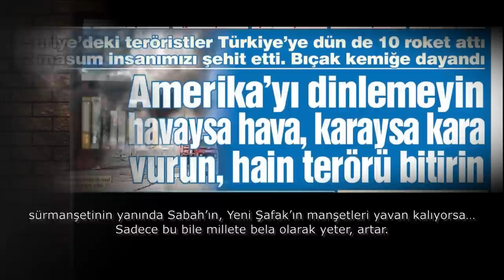İki dudağı arasındaki iki konu.. | Tarık Toros | Analiz | 28 Kasım 2022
28 Kasım 2022

• 90’lar “sütten çıkmış ak kaşık” değildi lakin fikir hürriyetinin önünde bugünkü bariyerler yoktu.
• Bugün, önceki dönemlerden farklı olarak propaganda araçları, kamuoyunu sistematik bir dezenformasyona maruz bırakıyor.
• Yüzlerce kere denenmiş sınırötesi harekatın güncellenmiş son versiyonuyla herkesi bir kez daha hizaya sokan rejimin, son savaş tiyatrosunu izliyoruz.
• Ve bu tiyatroda HDP’yi kapatma davası da, İmamoğlu’na siyasi yasak gelip gelmeyeceği de rejimin iki dudağı arasındadır artık.